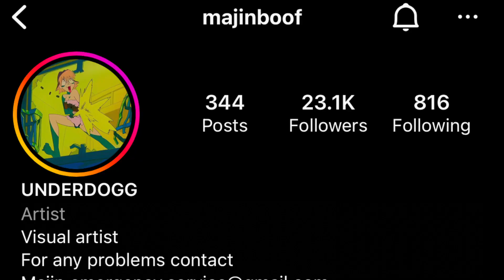Biscotti In The Air artwork previewed